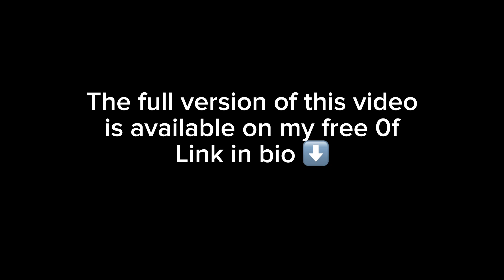ASMR eating a CROISSANT 🥐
Hello guys 🥰 and welcome to a new video!
I finally got a new microphone and tried to do some ASMR!